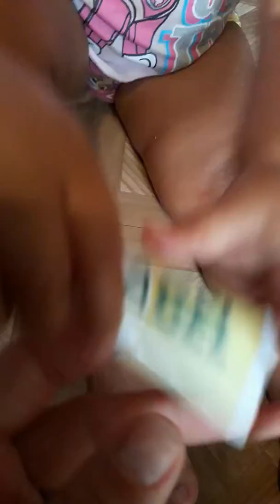Leilani has a boo boo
MelaGel is BOMB